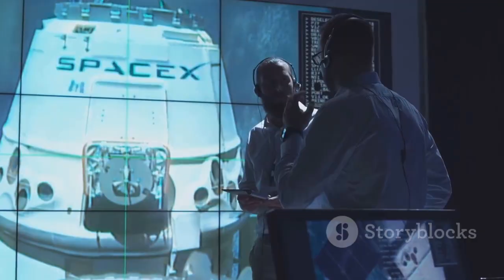Musk Just Shocked the Space World: Why SpaceX Cancelled Starship’s 2026 Mars Mission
Elon Musk stunned the space community by announcing that SpaceX will not send Starship to Mars in 2026, sparking fears that the Mars dream is slipping away. But the real story is far more strategic and important than it first appears. In this video, we break down what Musk actually said, why 2026 no longer makes sense, and the massive technical challenges still ahead for Starship. From orbital refueling to heat shield survival and Mars landing risks, this decision could determine the future of SpaceX’s Mars ambitions. Here’s why delaying Mars may be the smartest move SpaceX has ever made.